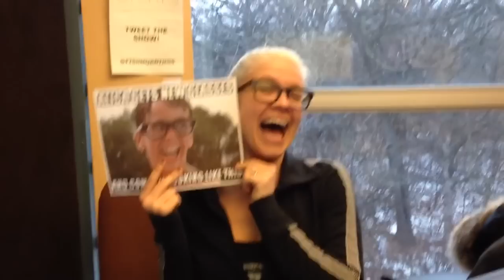Alicia Vs Shirley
Alicia and Shirley have been extremely sarcastic to each other this week. Shirley got some revenge today.